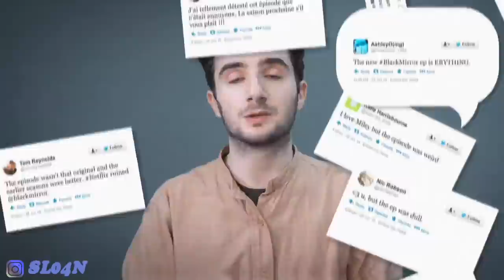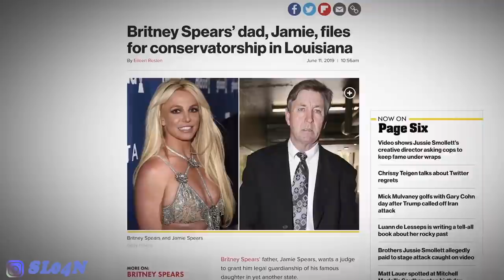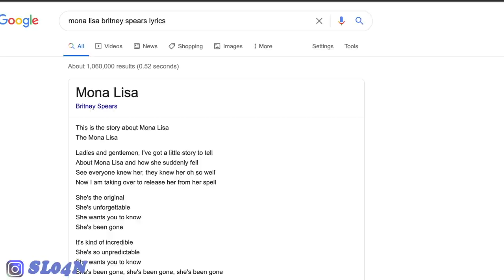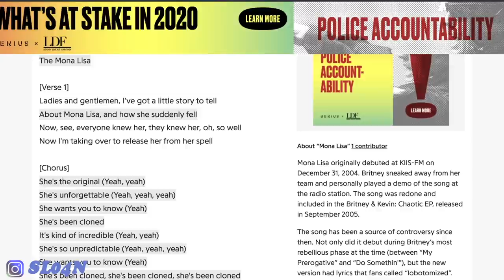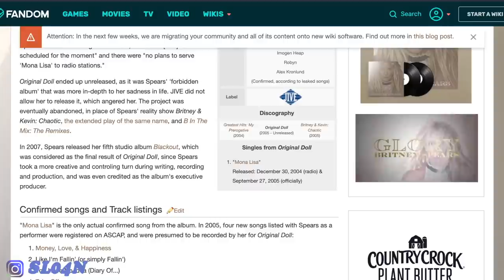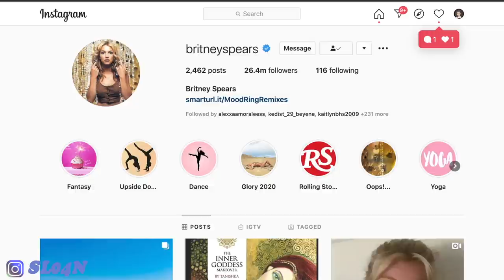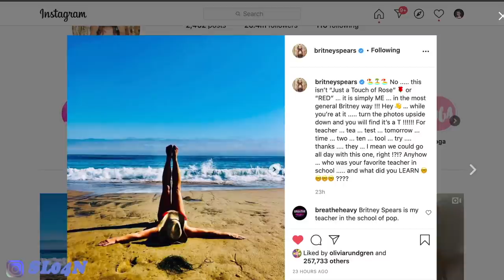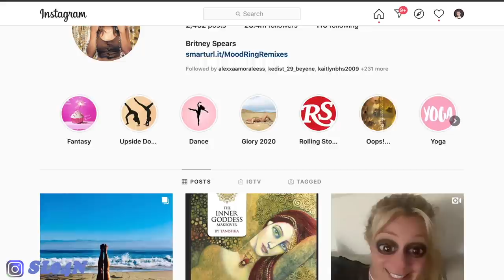Is Britney Spears The Next Ashley O? Has She Been Cloned?!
Ashley O is a character from the Netflix Black Mirror series and fans believe her story is inspired by Britney's situation.

Sloan YouTube
9994 Sowder Village Sq # 502